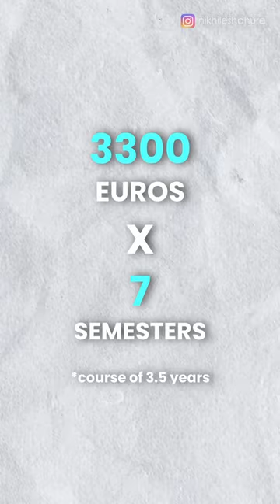🎓💶Expense of Bachelor's in Private University by Nikhilesh Dhure🏢.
Private University expense if you study bachelors, these numbers which we have quoted in the video are just estimations, it can go slightly above as well.